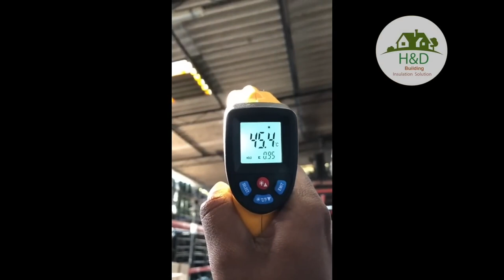Reflective Insulation bubble Sheet || Cool roof Sheet || Hindi